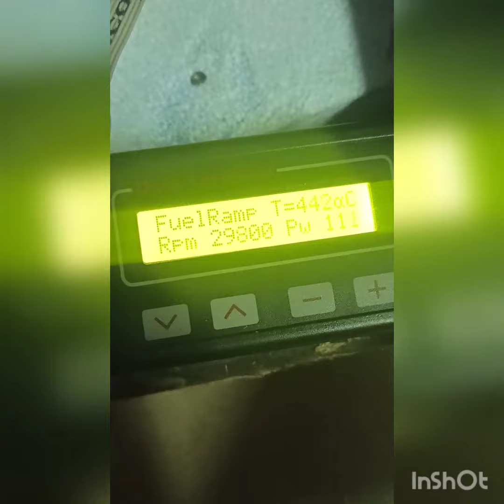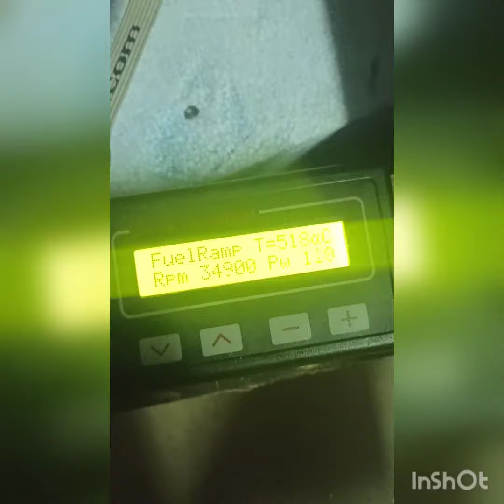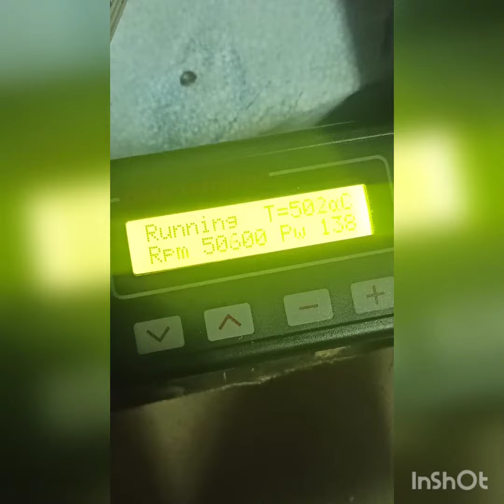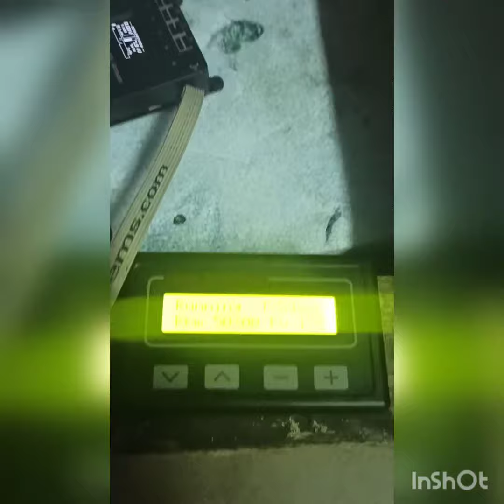Wren 75 - Jet turbine test